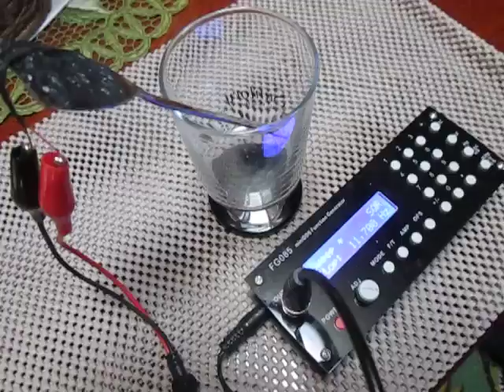超音波プローブの発振制御（Ultrasonic experiment）